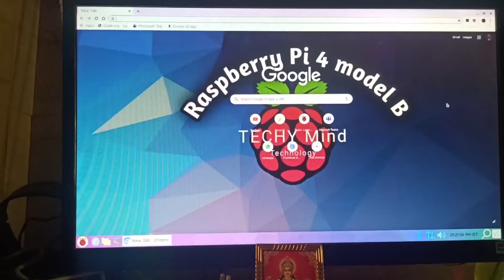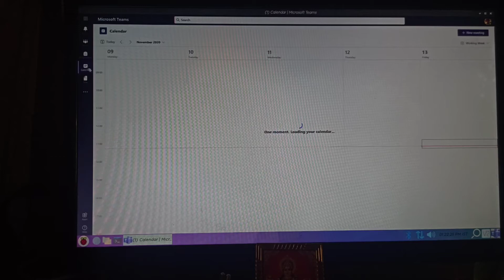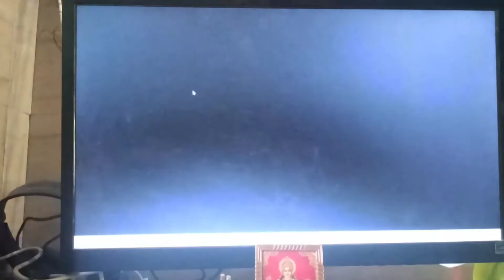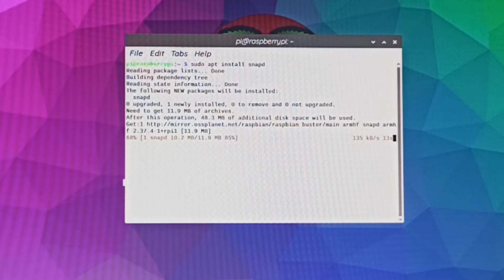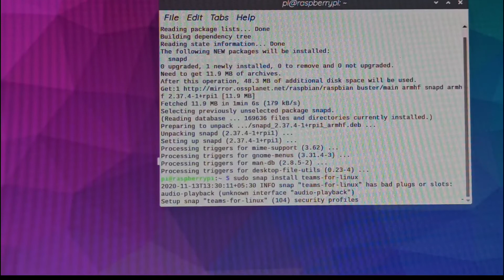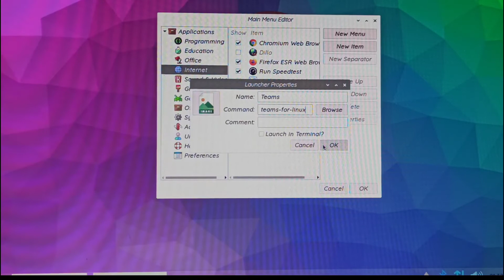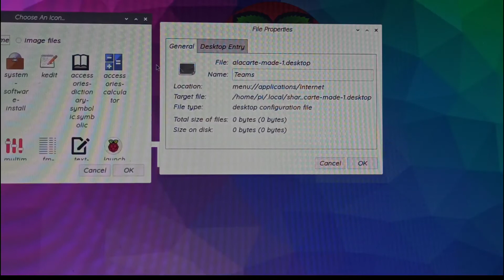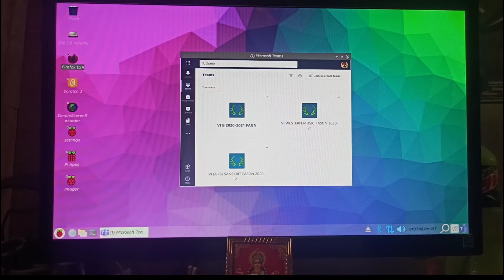[Hindi]Microsoft teams on Raspberry pi